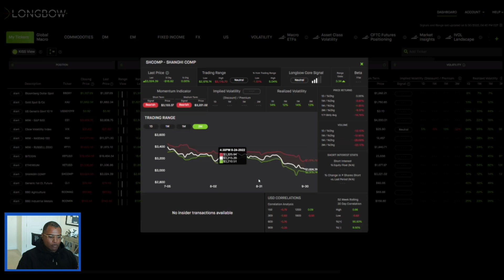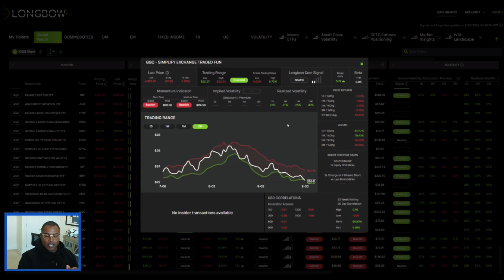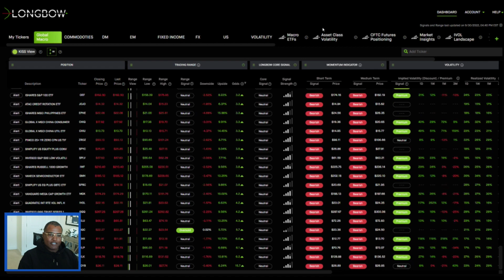The Macro Minute | October 3, 2022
Take advantage of evolving market conditions with 42 Macro Around the Horn-weekly!